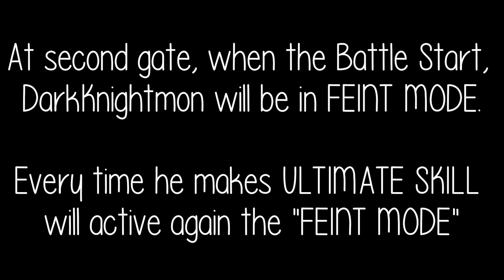DW Digimon - DarkKnightmon Team Battle (Avoid Death Explain)